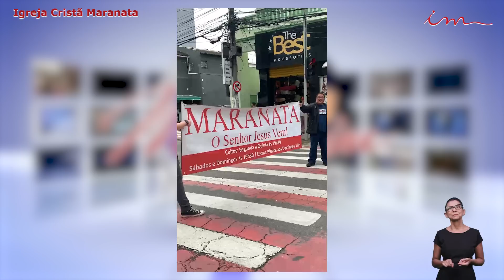Igreja Cristã Maranata - Maanaim News - 02/05/2023